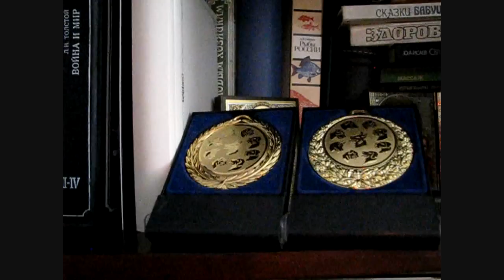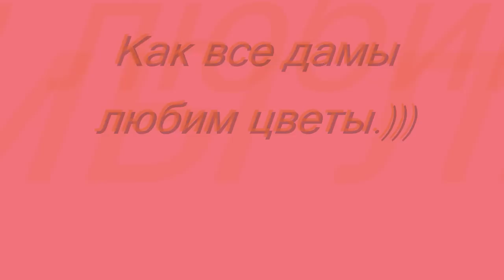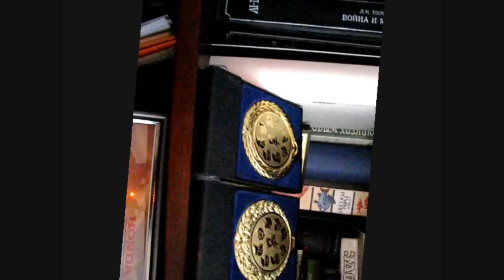Джек рассел терьер ВИРДЖИНИЯ 3 года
Моя любимая собака. Титулов уже целая куча, это заслуга жены, собака получает от жизни все, живет как при комунизме, в фитнес салон ходила на беговую дорожку, ест свежее смясо только с рынка, каждое утро приходит к маме на массаж, не жизнь а мечта, в школу на дрессуру , по всем выставкам.